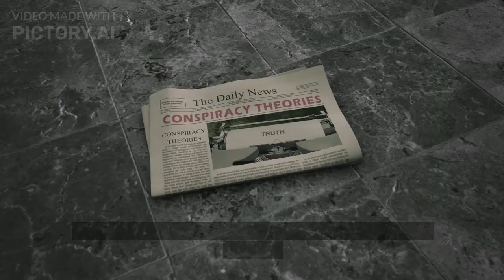MISSION MOON: THE EPIC JOURNEY OF APOLLO 11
l

1. *"Giant Leap: The Apollo 11 Story"*
Relive the historic mission that marked the first time humans walked on the moon, and discover the incredible achievements of the Apollo 11 crew.

2. *"Moonbound: The Historic Journey of Apollo 11"*
Join Neil Armstrong, Buzz Aldrin, and Michael Collins on their groundbreaking journey to the moon, andexperience the excitement and danger of space exploration.

3. *"First Steps: The Apollo 11 Moon Mission"*
Witness the momentous occasion when humans first set foot on the moon, and learn about the remarkable achievements of the Apollo 11 mission.

4. *"Apollo 11: The Mission That Changed the World"*
Discover how the Apollo 11 mission paved the way for future space exploration, and changed the course of human history forever.

5. *"Lunar Pioneers: The Brave Men of Apollo 11"*
Meet the courageous astronauts who risked everything to explore the unknown, and learn about their remarkable journey to the moon.

6. *"One Small Step: The Apollo 11 Moon Landing"*
Relive the thrilling moment when Neil Armstrong took his famous first steps on the moon, and experience the excitement of the Apollo 11 mission.

7. *"Apollo 11: The First Giant Leap for Mankind"*
Join the Apollo 11 crew on their historic journey to the moon, and discover the incredible achievements of the first mission to land humans on another celestial body.
Here are the 15 hashtags with serial numbers:

1.
2.
3.
4.
5.
6.
7.
8.
9.
10.
11.
12.
13.
14.
15.
8. *"Mission Moon: The Epic Journey of Apollo 11"*
Embark on a thrilling adventure with the Apollo 11 crew, and experience the danger, excitement, and triumph of the first moon landing mission.

9. *"The Eagle Lands: Apollo 11's Historic Moon Mission"*
Witness the moment when the Eagle lunar module touched down on the moon's surface, and learn about the incredible achievements of the Apollo 11 crew.

10. *"Beyond Earth: The Apollo 11 Story"*
Explore the remarkable story of the Apollo 11 mission, and discover how it marked the beginning of a new era in space exploration.